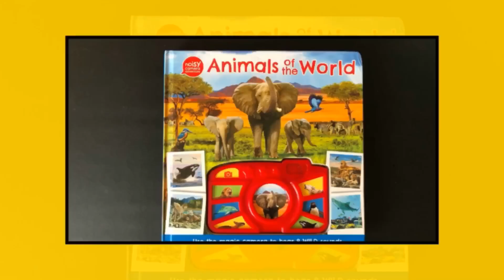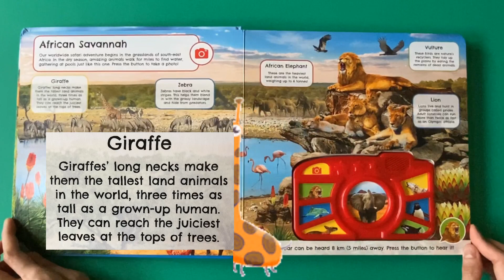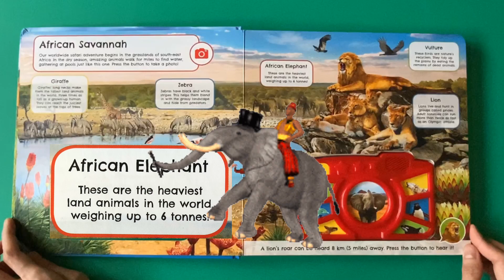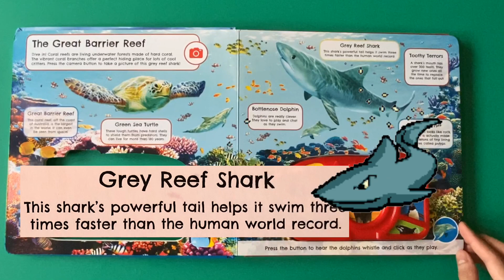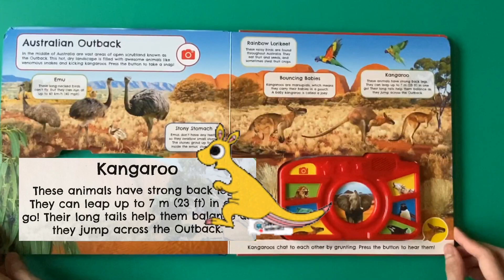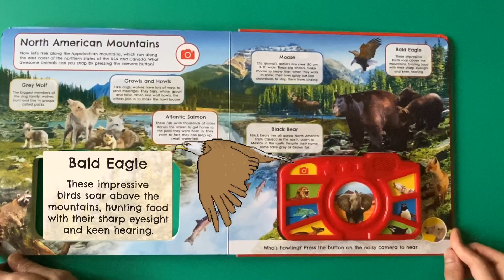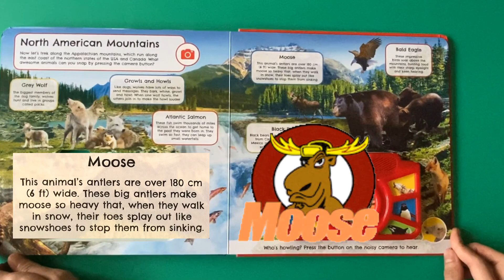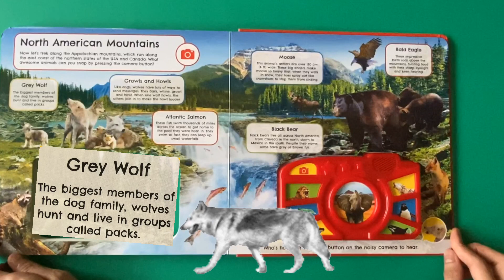ANIMAL of the world Book Review| Learn about ANIMAL for KIDS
Animal of The World..Use the magic camera to hear 8 Wild sounds
Lets READ! Mari mengenal berbagai jenis hewan yang ada di dunia.
Buku Animal World of book ini sangat menarik karena dilengkapi dengan suara hewan yang mirip dengan suara hewan aslinya